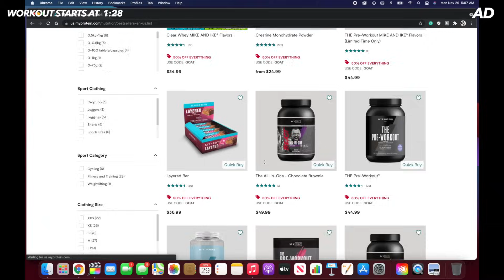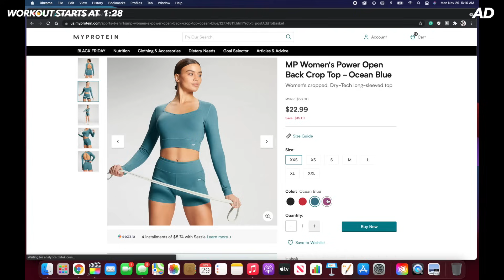Cardio HIIT Workout For Fat Loss | 10 Min Full Body No Equipment Workout At Home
In this full body cardio HIIT WORKOUT, the focus is on getting your heart rate up so that you will burn lots of calories and maximize the fat burn. Keep up with the intensity and give it all you've got to make sure you get the most out of the routine. There's no equipment needed so it can be done at home! And of course NO REPEATS.

Workout Details
▸ Muscles Worked: Full Body Cardio
▸ Time: 10 Mins
▸ Equipment: No Equipment

♡  The Gear I Use:
Macbook Pro

You should be in good physical condition and be able to participate in the exercise. Celamarr is not a licensed medical care provider and represents that she has no expertise in diagnosing, examining, or treating medical conditions of any kind, or in determining the effect of any specific exercise on a medical condition. Some titles and descriptions may include certain SEO keywords that may be perceived as misleading or may be perceived as a guaranteed result. Results vary from person to person and a video title/description/thumbnail should not be taken as absolute truth.